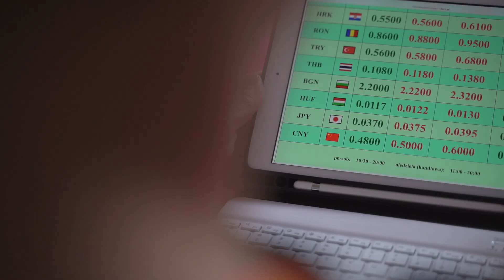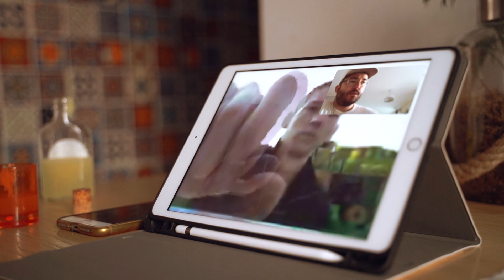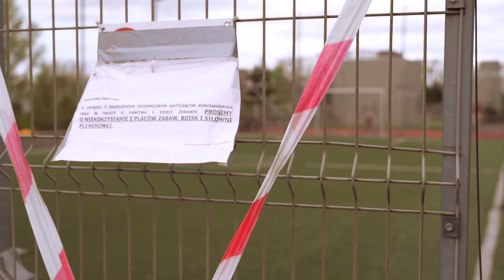SK4JS/LesIncredibles ft. Kuba Knap - BALKONING (ref Psycho-Patka)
Gościnnie na kanale PopkillerTV

P4NDEMI4EP - odsłuch całości:

03.CHRYSTUS W KORONIE x St. Elmo
04.BALKONING x PsychoPatka x Kuba Knap
05.NADZIEJA UMIERA x St. Elmo
06.POWIDOKI NA PRZYSZŁOŚĆ x PsychoPatka
07.NIE CZUJĘ TWARZY [BONUS]

BALKONING
tekst: Skajs, Kuba Knap
muzyka: Antoni Siejka
refren-chórki: PsychoPatka
zdjęcia i montaż: Kamil Nastyk
aktorzy: Pikz, Konrad "Tabakkake" Górski, Julita Wilkoń